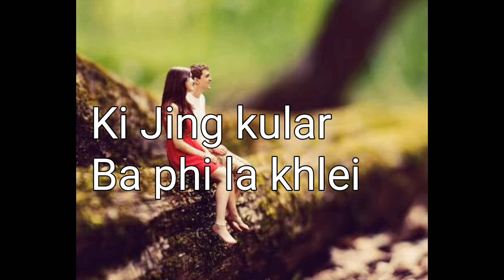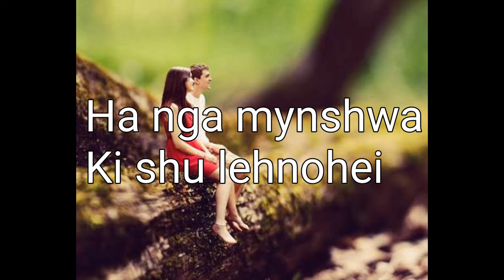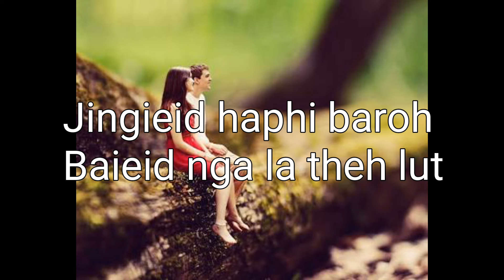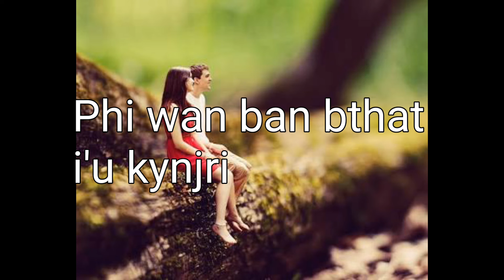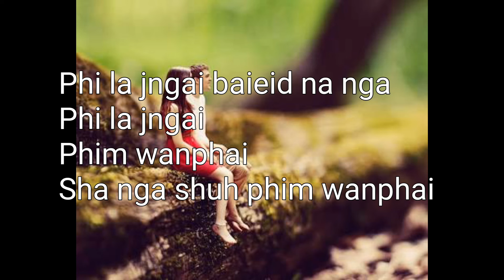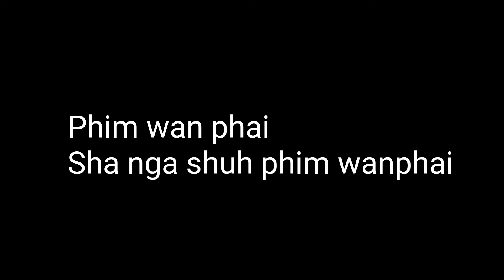Phi la jngai baieid na nga (Lyrics)- Anthony Khongwang